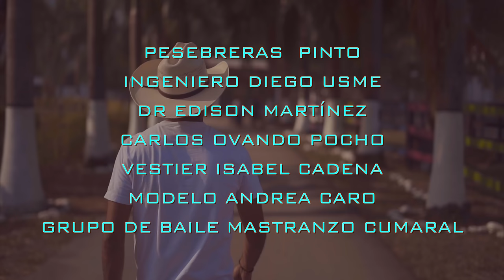Cuche Amor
Obtén la música de Joseito Oviedo ahora en todas las plataformas digitales

Sobre las cuerdas del arpa y de mi bandola
con el rocío mañanero compañero en la labor
vidita mía traigo aquí los documentos
que sirven como argumentos
 fieles de un bonito cuento aferrados al amor

Traigo la brisa que una mañana de enero
ventío con un aguacero inspirando mi canción
y en este verso clarito dejo en testigo
que lo sepan los caminos,
que yo me quedo contigo mi capullito de flor

Pa que sepas que te quiero
Y que te adoro mi amada
cuche mi amor quiero ser tu compañero
pa darte un amor sincero
puro noble y verdadero criollo como la sabana

Y es que de verdad te anhelo
Y es que te adoro mi amada
vidita mía de flores traigo un reguero
guindadas de algún te quiero
de un amor puro y sincero
mi morenita adorada

Yo soy consciente que no soy de estos niveles
de dinero y artos bienes, ganado y mucha sabana
pero te juro que sabana es lo que tengo
recorriendo es que mantengo
cantando en esta llanura colombo-venezolana

Lo que si ofrezco son muchos versos bonitos
sobre este llano infinito bajo el cielo que te abraza
tú vas en ancas y yo adornando tu pelo
de cayenas y un desvelo
rasguñando un cuatro viejo tempranito en la mañana

cuche mi amor tengo una tierra no es mucha
y poco a poco en la lucha
quiero que seas la patrona desde el ocaso hasta el alba

Es que de verdad te anhelo
vidita mía Solo quiero que me creas
vámonos para que veas
lo que digo es verdaita
yo te quiero con el alma!

Créditos: Joseito Oviedo [Autor y Compositor]; Participación de: Juan Camilo González [Arpa, Arreglista], Gregorio Amaya [Bandola, Arreglista]; Manuel Cifuentes [Cuatro], Sergio Andres Garavito Cisneros [Bajo, Arreglista], Diego Alejandro Hernández [Maracas, Ingeniero Grabación y Mezcla]; Sebastian Lopera [Masterización]; Platino Studio [Vídeo].